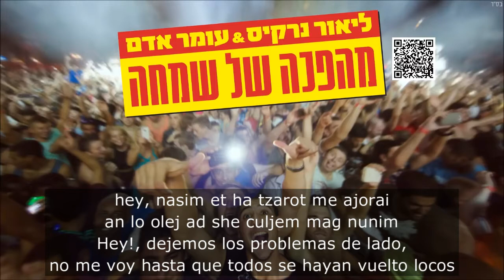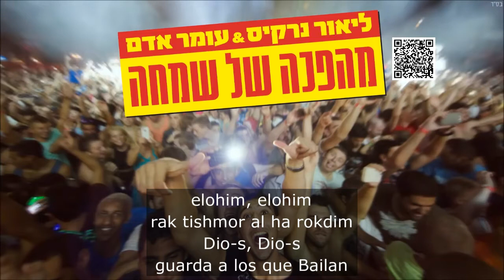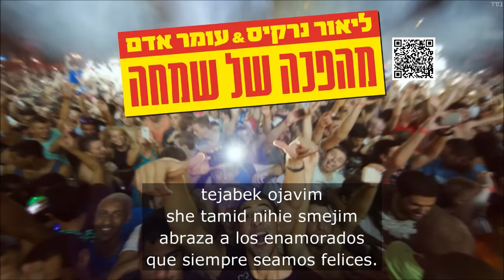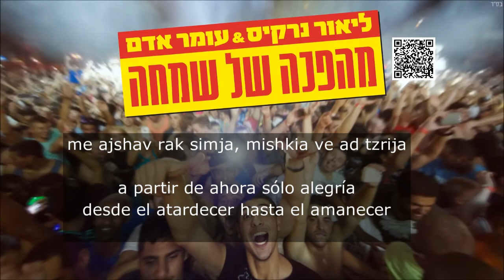Mahapecha Shel Simcha (Español con Fonética) Revolución de alegría. Lior Narkis & Omer Adam.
Hermosa canción traducida y subtitulada con fonética.